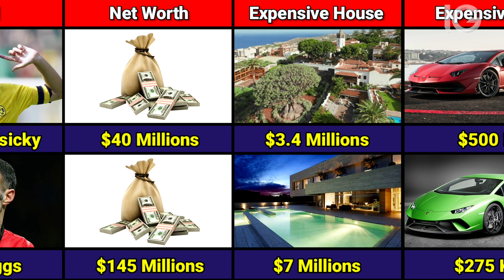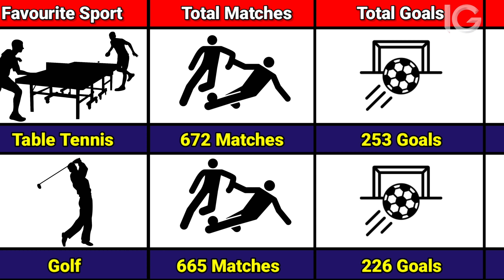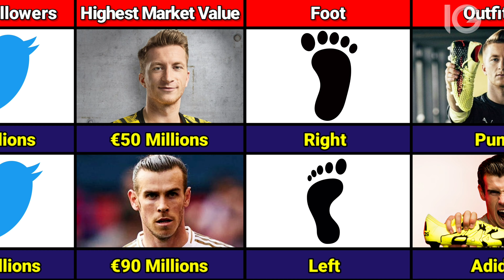Bale vs Marco Reus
Bale vs Reus
Marco Reus vs Bale
Comparison: Marco Reus vs Gareth Bale
Bale vs Reus comparison